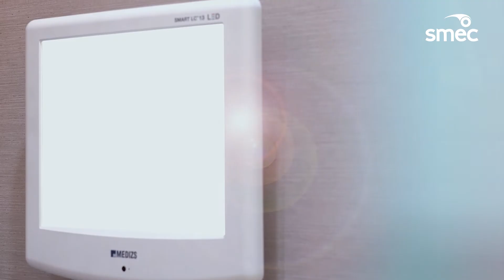Kata Mereka: Operasi Katarak Nyaman & Tidak Berasa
Karena katarak, Bapak Drs. HS. Alwy As sedikit sulit untuk beraktivitas. Di usianya yang sudah memasuki usia lanjut, dirinya berharap bisa dapat kembali beraktivitas normal dengan penglihatan yang baik.

Berkat bantuan dari keluarga, dan kolega. Bapak Alwy, sapaannya. Akhirnya menemukan jalan untuk bisa kembali mendapatkan penglihatan yang baik, dengan operasi katarak di SMEC (Sabang Merauke Eye Center). Sebagai informasi, SMEC menerima operasi katarak untuk pengguna Kartu BPJS Kesehatan.

Mengetahui informasi tersebut, Bapak Alwy akhirnya memulai prosedur katarak mulai dari sebelum operasi, tindakan operasi, hingga sesudah operasi.

“Saya sangat merekomendasikan kepada seluruh orang untuk berobat di SMEC, sebab pelayanannya bagus dan berimbang, sukses selalu untuk SMEC,” jelas Bapak Alwy sebagai salah satu pasien BPJS Kesehatan di SMEC.

Rumah Sakit Mata SMEC adalah pusat pelayanan kesehatan berkualitas yang berfokus pada pelayanan kesehatan mata untuk seluruh keluarga Indonesia. Berdiri sejak tahun 2006, RS Mata SMEC didukung dengan dokter dan profesional kesehatan terbaik yang kompeten dibidangnya. Tim medis RS Mata SMEC terdiri dari 100 lebih dokter mata dengan masing-masing spesialisasinya, serta 1000 lebih perawat dan staf pendukung lainnya yang telah melayani berbagai pasien setiap tahunnya.

RS Mata SMEC telah meraih reputasi dan kepercayaan yang baik dari masyarakat Indonesia dalam memberikan pelayanan kesehatan yang berkualitas. Strategi kami yang berpaku pada prinsip skala ekonomis berhasil menciptakan konsep Hi-Tech Low-Cost yang memungkinkan setiap unit rumah sakit dan klinik kami beroperasi dengan skala teknologi peralatan pelayanan kesehatan mata yang mutakhir dengan biaya yang lebih terjangkau.

Prinsip pelayanan yang mengutamakan pengalaman pelanggan (customer experience) menjadi begitu penting bagi kami, sehingga seluruh keluarga Indonesia dapat merasakan kualitasnya. Maka dari itu, visi dan misi dari RS Mata SMEC dapat menjadi penyemangat bagi kami untuk ikut berkontribusi menaikkan tingkat kesehatan mata se-Nusantara, dari Sabang hingga Merauke.

Customer Care :
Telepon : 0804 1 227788